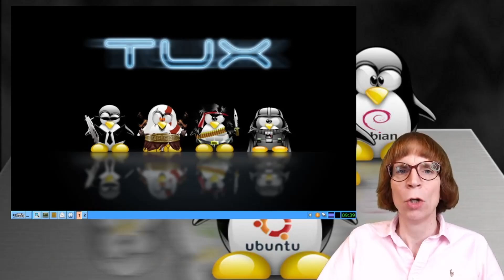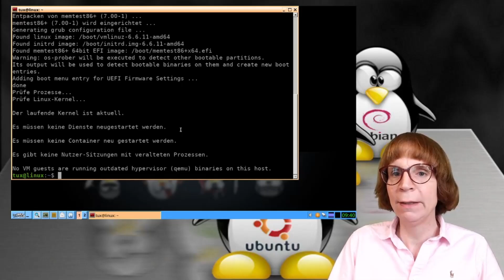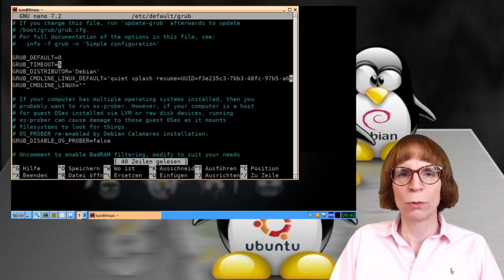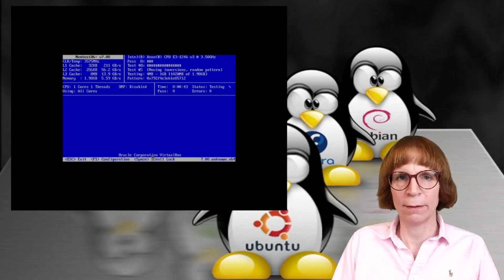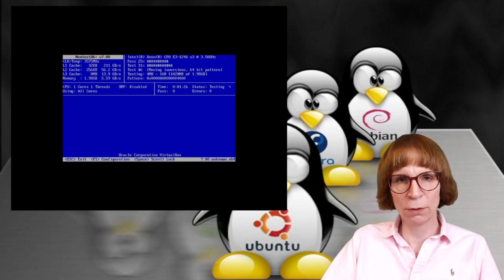Wie man den Memtest86+ RAM-Test unter Linux erfolgreich nutzt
In diesem Video zeige ich dir, wie du mit Memtest86+ ganz einfach den Arbeitsspeicher deines Linux-Systems auf Fehler prüfen kannst. Ich erkläre Schritt für Schritt, wie du Memtest86+ installierst, den Bootloader so einstellst, dass der Speichertest beim Starten verfügbar ist, und wie du den Test durchführst.

Du erfährst, wie du im Bootmenü den richtigen Eintrag auswählst, worauf du während des Tests achten solltest und wie du mögliche Fehler erkennst. Ich gebe Tipps, wie du bei mehreren RAM-Riegeln gezielt den defekten Speicher findest und worauf du beim Nachrüsten von Arbeitsspeicher achten solltest.

Mit dieser Anleitung kannst du sicherstellen, dass dein Hauptspeicher zuverlässig funktioniert und dein Linux-System stabil läuft. Viel Spaß beim Ausprobieren und schreib mir gern deine Fragen oder Erfahrungen in die Kommentare.